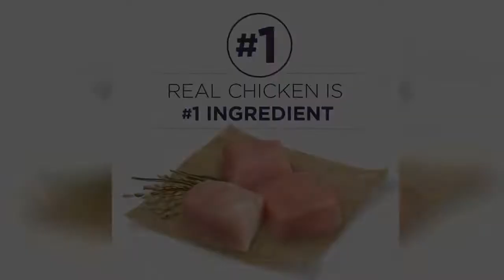Purina ONE SmartBlend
About the Product:
High-Quality Protein, Including Real Chicken As The #1 Ingredient, Supports The Heart And Muscles
Veterinarian Recommended
Protein-Rich, Tender, Meaty Morsels Plus Crunchy Kibble For A Taste He Loves
Promotes Mental Sharpness & Healthy Energy
31.1 Lb. Bag - Purina One Smartblend Vibrant Maturity Adult 7+ Formula Dry Dog Food

Give your senior dog the nutrition that he needs along with the taste that he loves with Purina ONE SmartBlend Vibrant Maturity Adult 7+ Formula dry dog food. Chicken is the #1 ingredient, providing a high-quality source of protein for his daily diet, and 0% fillers means that every ingredient in this recipe has a purpose. Enhanced botanical oils in every serving nourish and help promote mental sharpness, and a natural source of glucosamine helps to support his healthy joints so that he can maintain his sense of adventure. This senior dog food features a highly-digestible formula, so more nutrition goes to work inside of your dog. A combination of meaty morsels and crunchy kibble gives him the taste and texture he loves, and 100% complete nutrition offers a smart solution for your older dog's feeding routine. Get your senior dog what he needs when he needs it with a few clicks of your mouse when you place an order for this Purina ONE SmartBlend dry dog food formula today. Calorie Content (fed)(ME) - 3786 kcal/kg, 363 kcal/cup